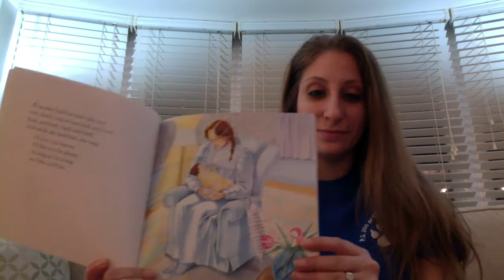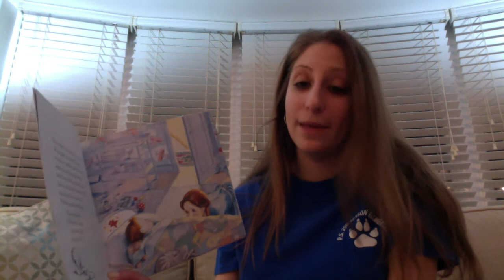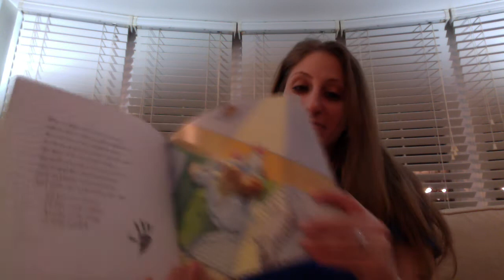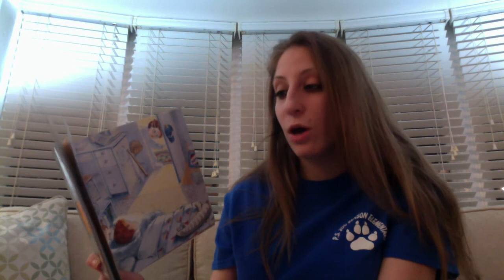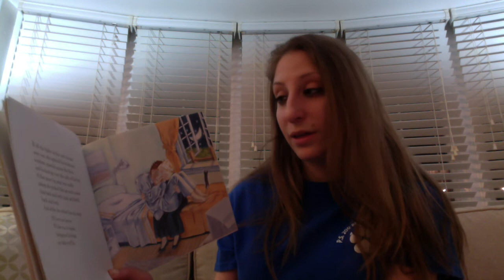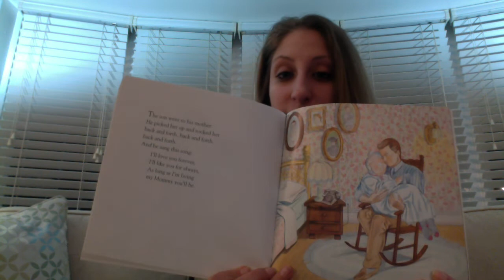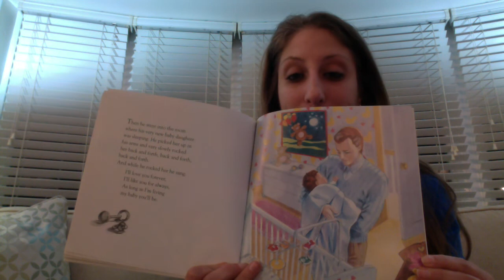Love You Forever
As part of our Benson Storytime series, Ms. Ferrantio reads Love You Forever by Robert Munsch.